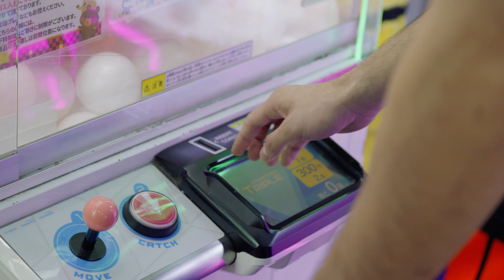Akira Jun - NIGHT DŌTONBORI (Feat. Yuki Namba)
Song from EP Ambivert Pt.2 Extra

Music Video. Directed By NANIWA EIZO
Prod.  Sakumo Beats
Mix. Iclo10k
Master. Nathaniel Akingbade